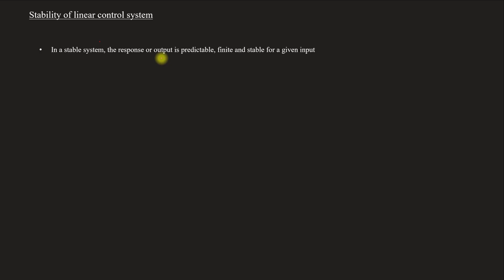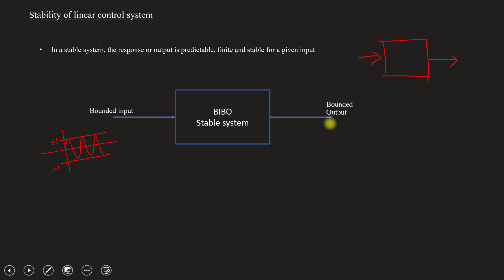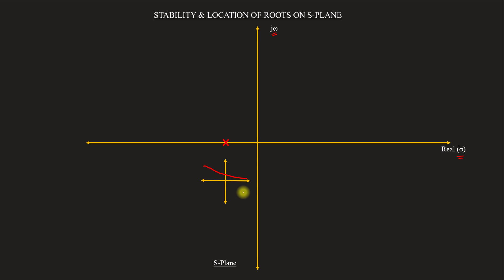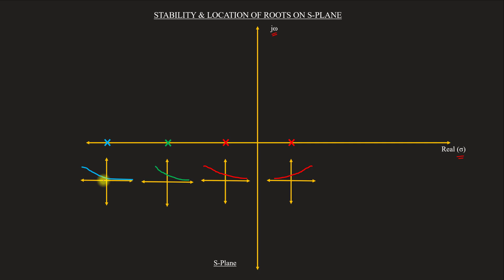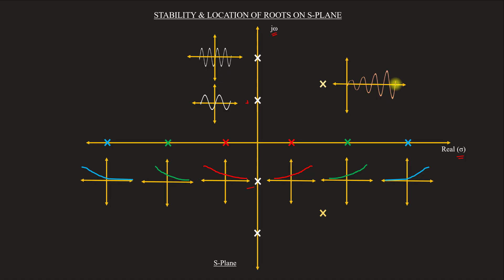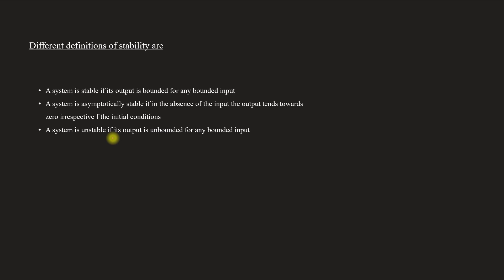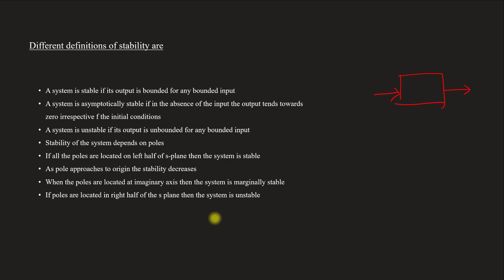Stability of control system | Relationship between poles and stability | CS - Module 3 | Lect 54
Lecture 54
Topics covered
    Stability of linear control system
    Stability & location of poles on s-plane
    Different definitions of stability

For Module 1 & 2 Lectures